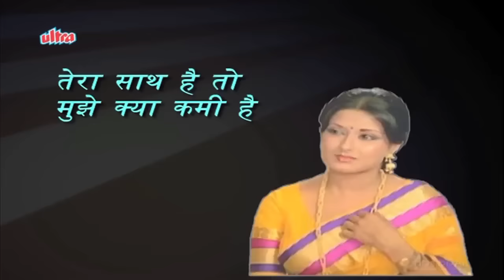Moushumi Chatterjee - Biography in Hindi | मौसुमी चटर्जी की जीवनी | बॉलीवुड अभिनेत्री | Life Story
Watch Moushumi Chatterjee Biography in Hindi (बायोग्राफी इन हिंदी) and Know about Her Life Story and Unknown Facts.